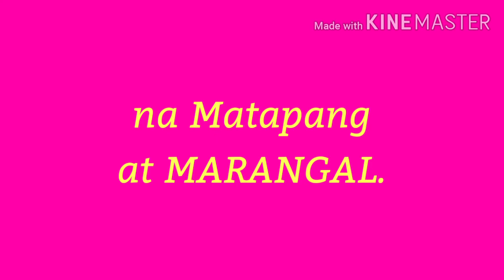National Heroes Day PLUG 2020